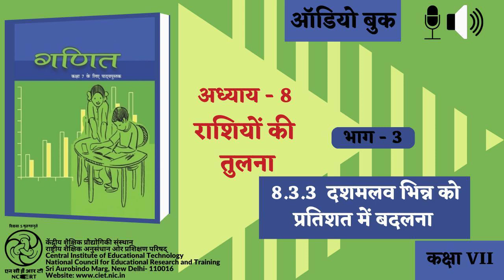Adhyay-8 Rashiyon ki Tulna : Bhag-3 : 8.3.3 Dashamlav Bheen ko Pratishat mein Badalna